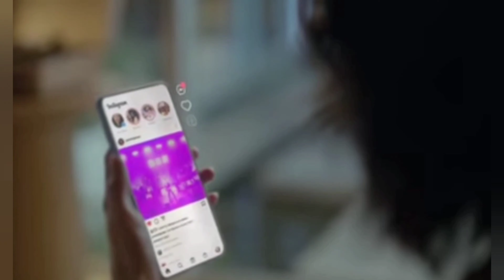Why FACEBOOK is changing to "META" ||kannada || In Kannada For U.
Facebook has changed its corporate name to Meta as part of a major rebrand. The company said it would better "encompass" what it does, as it broadens its reach beyond social media into areas like virtual reality